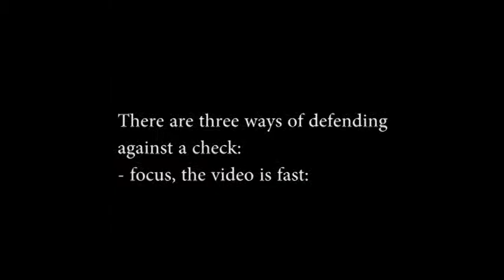CHESS AULA #04 Checks, Checkmates and Stalemates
Next class will be as if you already knew all the rules i teached you!

Confuse? I bet! if you never heard of chess this is a lot of information!
Put your doubts here in the comments!